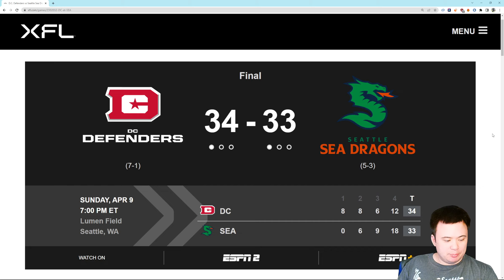DC Defenders VS Seattle Sea Dragons Postgame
An instant classic.